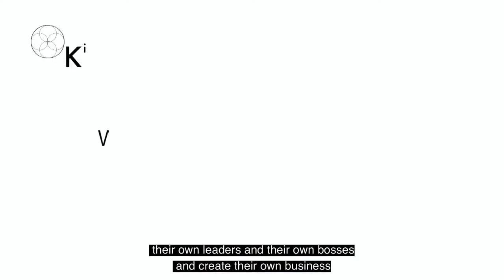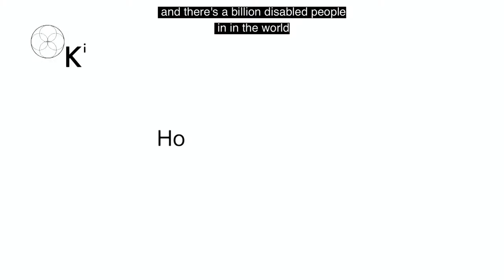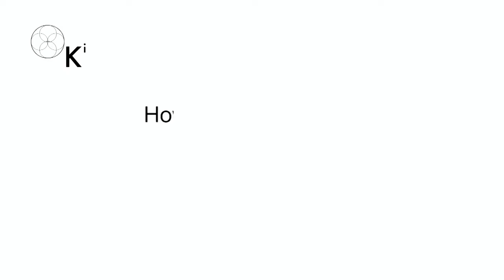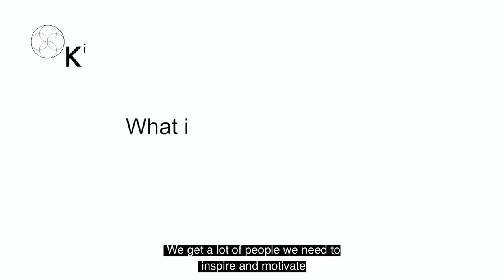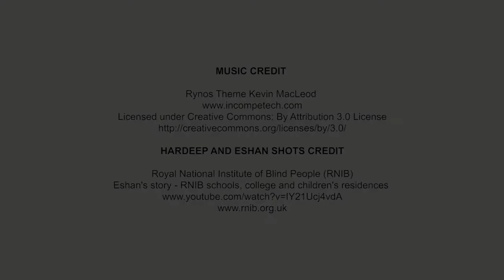Ki Investment (Subtitles)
This video is an introduction to Kaleidoscope Investments and has subtitles.